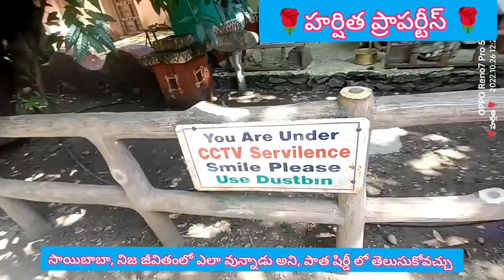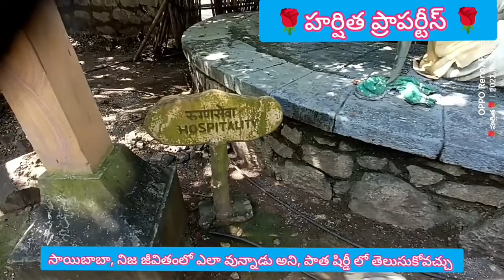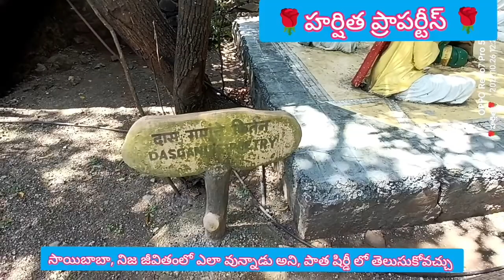oldshirdi,oldhirdilife,oldshirdibabalife,babarealife,saibabalife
oldshirdi,

World's First ''Sai Heritage Village''

Sai Heritage Village offers you a unique combination of Baba's Blessings & Nature's Goodness...of Pilgrimage & Picnic.

It reflects the life of Baba & Shirdi Villagers during the Sai Baba's time. This is unique in Nature. All the major events in Baba's life and Baba's leela & Life Style of Shirdi Villagers, are created in the form of Statue. Baba's Palkhi Scene, Babs Serving food to devotees, Medicating to needy & poor people, and many more events are made live at ''Sai Heritage Village''.